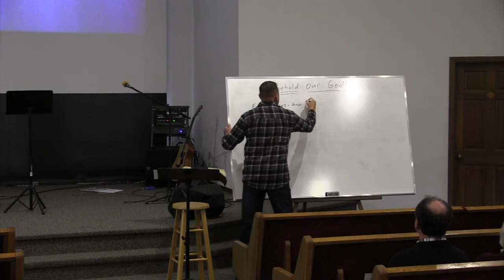Behold Your God - Part 5